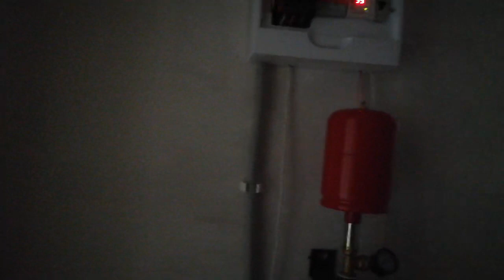Установил электрическое отопление на дом 150 кВм. г ТУЛА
Меня зовут Александр проживаю не далеко от города Тула.  Электрический котел Градиент порекомендовали знакомые поставил и очень удивился результатам.   Официальный сайт